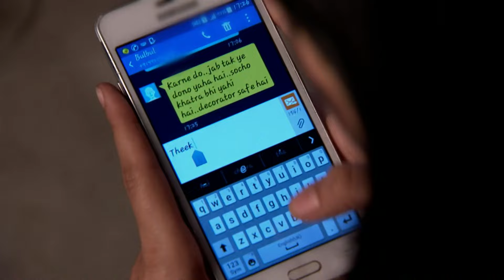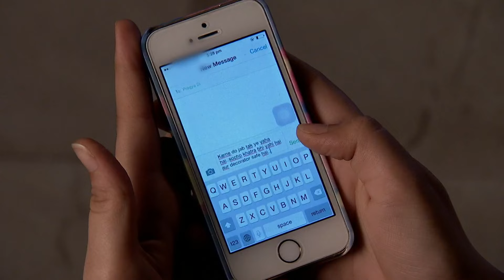Raj का plan उसे घायल कर देता है | Kumkum Bhagya | Episode 226 | Zee Ganga